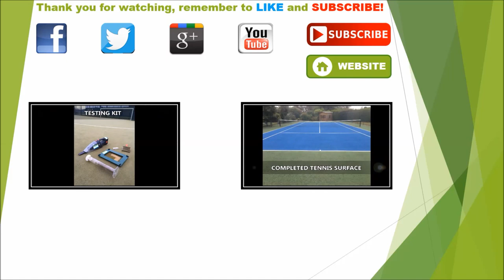Tennis Court Contractors - Private Maintenance Visit Costs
is presented in this video. From the video you can see maintenance for a private tennis court. We've numerous tennis game surfacing options for that you consider. We could provide a polyurethane covered tarmacadam surface and a polyurethane covering as a way to create much more friction for your individuals. Getting even more grasp cuts down the risk of participants falling over, making the flooring tennis court better for ones clients. A variety of servicing services are available, so you can ensure that it stays a top quality. Maintenance costs change due to an array of factors, for example your location and also the dimensions of your tennis court. Experts can perform cleansing maintenance to clear out dirt and algae, which assists to avoid the tennis surface becoming contaminated; this can also help to improve the tennis courts lifespan as well as increase playing properties. An expert chemical would be used to improve the appearance. It's important to take care of damage as quickly as possible, especially if the tennis surfacing has gotten infected by contamination from dirt and algae, because this could result in larger damages such as waterlogging.

If you are interested in tennis, and would like more information we recommend this page. Here you can read all about the history of tennis.

Proactive servicing helps to minimize the price of major repairs for instance resurfacing. Whilst undertaking cleaning jobs, our expert specialists can perform re-marking. It is possible to raise the facility’s life-time and overall quality by following a professional care strategy. The upkeep service performed ranges based on the certain flooring, since there are a variety of surfacing types. Other sorts of maintenance tasks for private tennis courts are usually necessary after some time simply because of surfacing damage or general wear and tear. The maintenance visit costs and charges are determined by the quantity of servicing that will be required. If you are interested in more videos about repairs, look at this

It is appreciated you observed this clip. Do you like it? We want to hear everything you are saying, please post a comment in the box below and we'll reply once we will be able to. If you decide you could distribute not to mention press the like on this video on your social networking sites that would be wonderful.